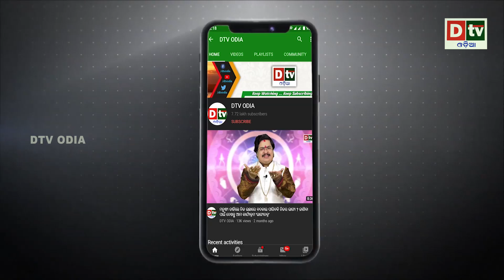ବ୍ରାହ୍ମଣୀ ନଦୀ କୂଳରେ ଅନନ୍ତ ଶୟନରେ ବିଷ୍ଣୁ ! | Odia news live updates.